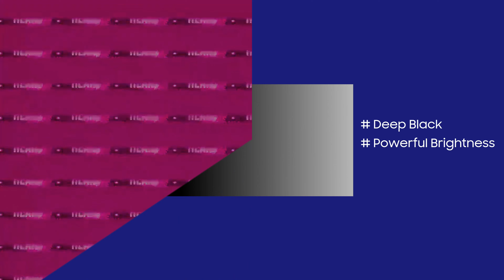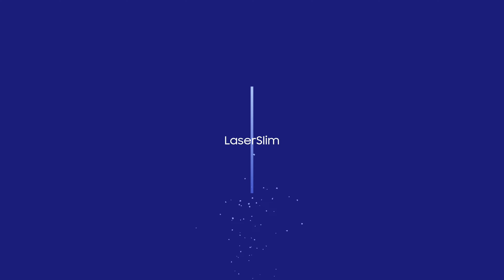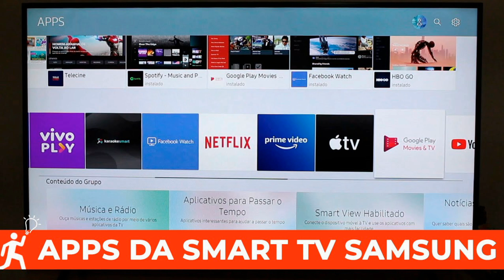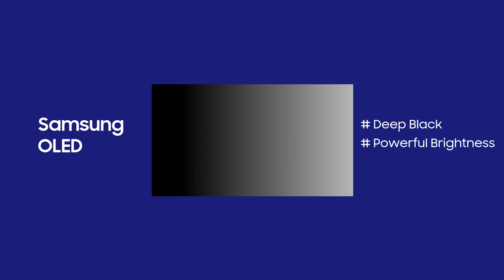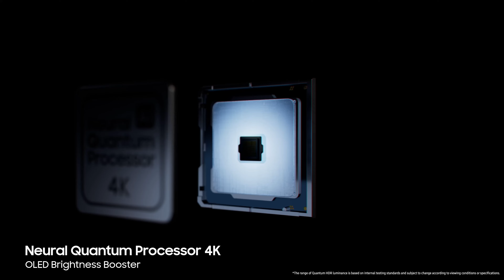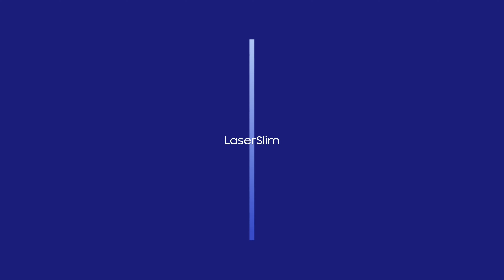A incrível TV OLED Samsung S90C - Vale a pena o investimento?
Link do produto

A Samsung é conhecida por sua qualidade excepcional quando se trata de televisores, e a S90C OLED não é exceção. Com tecnologia avançada, esta TV oferece uma experiência visual de tirar o fôlego. A tela OLED produz cores vibrantes e intensas, com contrastes profundos e pretos verdadeiramente impressionantes, graças ao seu painel que é capaz de desligar os pixels individualmente. Isso resulta em imagens com uma profundidade de contraste incomparável e uma reprodução de cor precisa.

Além da qualidade de imagem, a S90C OLED oferece recursos e funcionalidades que tornam a experiência ainda mais gratificante. Ela é equipada com um processador poderoso, que garante um desempenho suave e rápido, permitindo que você assista a filmes, jogue jogos e navegue na internet sem atrasos.

Esta TV também suporta conteúdo em HDR (High Dynamic Range), proporcionando imagens mais realistas e detalhadas. Com o suporte a múltiplos formatos HDR, como HDR10 e HLG, você poderá desfrutar do conteúdo da melhor maneira possível, com cores vivas e brilhantes e detalhes incríveis.

A S90C OLED possui um design elegante e minimalista, com bordas ultrafinas que dão destaque à tela. Ela se integra perfeitamente a qualquer ambiente, adicionando um toque de sofisticação à sua sala de estar.

Neste vídeo, examinarei todos os aspectos dessa TV, desde a qualidade de imagem e recursos, até a conectividade e configuração. Farei uma análise completa para ajudá-lo(a) a tomar uma decisão informada sobre se a Samsung S90C OLED é a escolha certa para você.

Não perca esta análise detalhada da TV Samsung S90C OLED de 55 polegadas! Se você está procurando uma TV com qualidade de imagem excepcional e recursos avançados, este vídeo é para você.

Observação: Este vídeo é uma análise independente da TV Samsung S90C OLED e não possui vínculo comercial ou patrocinado com a marca.